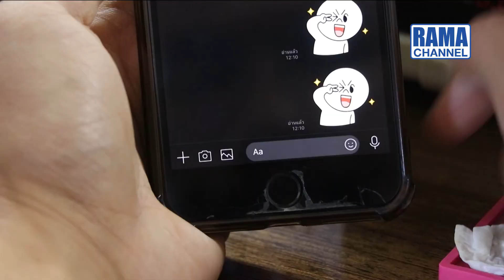RAMA Square - มหาหิงคุ์ ทาได้ กินได้ จริงหรือไม่ ? 28/10/63 l RAMA CHANNEL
Break 2 Better to know
มหาหิงคุ์ ทาได้ กินได้ จริงหรือไม่ ?